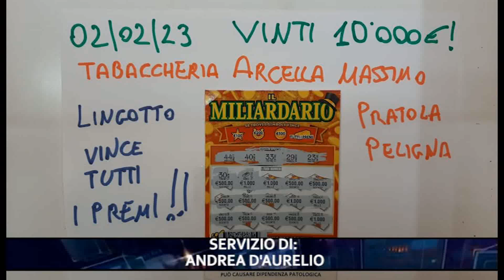Gratta il lingotto e porta a casa diecimila euro Pratola accarezzata dalla fortuna